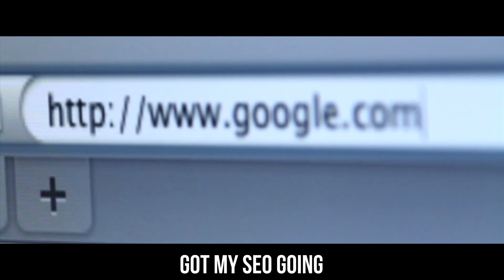Choose Yourself - RankDaddy Rap